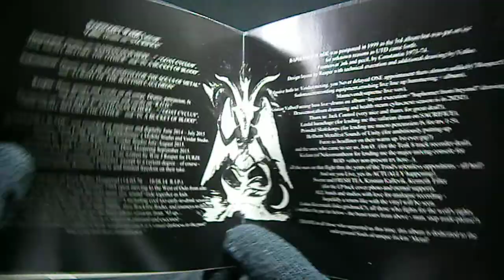FURZE - Baphomet Wade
Последний, на данный момент, бесподобный олдскульный релиз странного норвежца!

FURZE

Baphomet Wade

1. Sathanas Is Here...
2. Goat Cyclus
3. One Night Before the Other
4. In a Bucket of Blood
5. R.O.D. (religions of desecration)
6. A Blacksmith for the Souls of Metal
7. Flight of the Battish Cauldron
8. Sacrifice

ЧЕРТОПОЛОХ

Путь Бафомета

1. Сатана здесь ...
2. Козлиный круг
3. Одна ночь перед другой
4. В кубке крови
5. Р. О. (Религии Осквернения)
6. Кузнец для душ металла
7. Полет глиняного котла
8. Жертва

Ночь за ночью провожу я ритуал,
Кубки крови, черепа, козлиный круг.
Культы смерти возвожу на пьедестал,
Сатана здесь скоро станет лучший друг!

Мученье жертв и осквернение религий:
В таких делах я удивительно неплох!
Найду для бога гвозди и для христа вериги:
Путь Бафомета всегда сквозь чертополох!